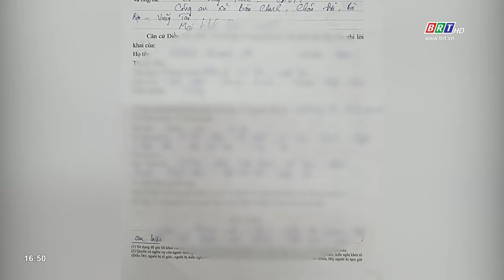Công an xã Bàu Chinh, huyện Châu Đức xử lý vụ việc đúng quy định | BRT TV